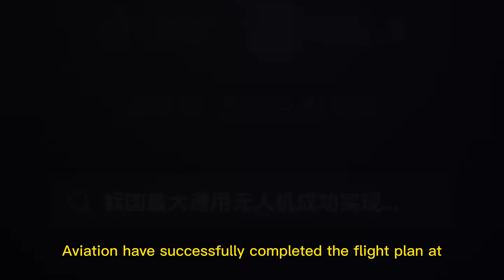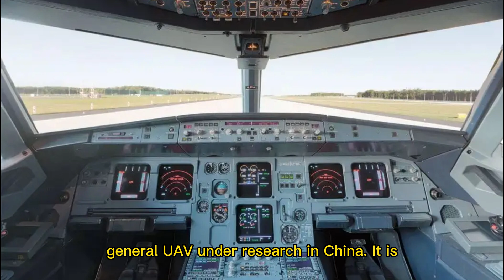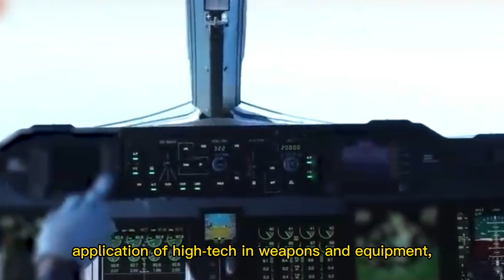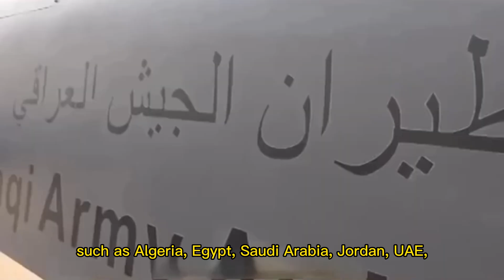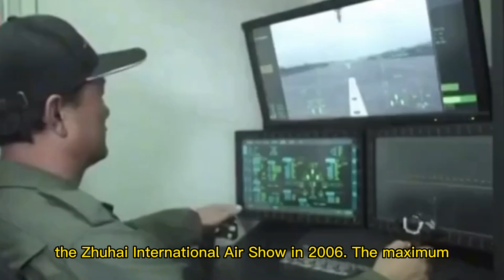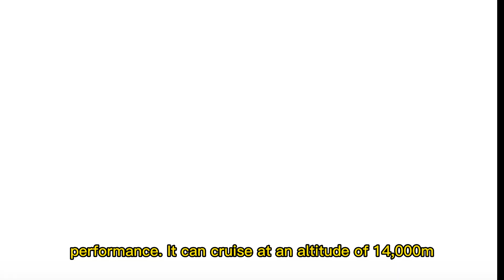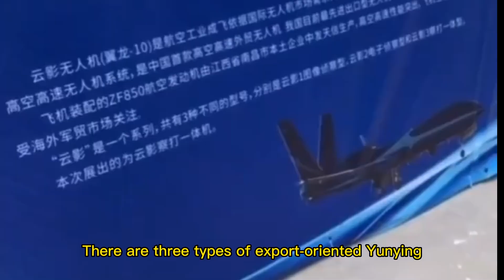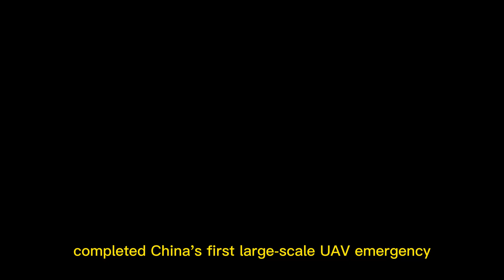Wugong-2 UAV unveiled, china 's UAV equipment development has reached the world's advanced level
When it comes to UAV equipment, I believe many people are not very familiar with it, especially when it comes to the development of UAV equipment in China. According to reports, the 2022 Air Force Aviation Open Event and Changchun Air Show was held in Changchun, Jilin, China from August 26 to 30. New fighter aircraft such as the J-20, Yun-20, and J-16 were displayed in the air at the opening ceremony.

The spokesperson of the Chinese Air Force said that unmanned equipment is an important direction for the development of military equipment in the future, and the development of China's unmanned aircraft equipment has reached the world's advanced level. Is Chinese drone equipment really so powerful, and where are they all so powerful? Check out today's video together!